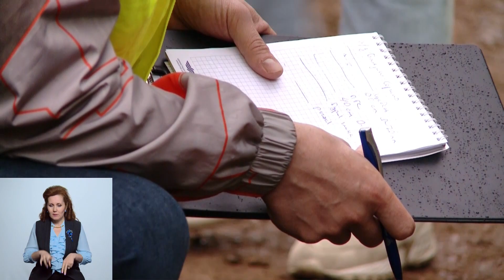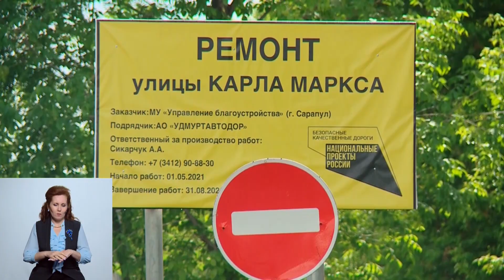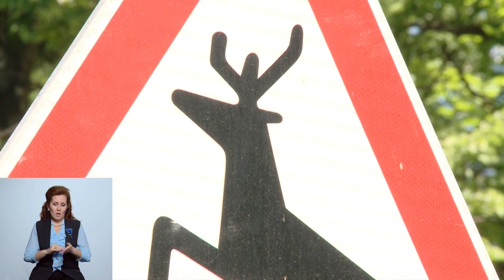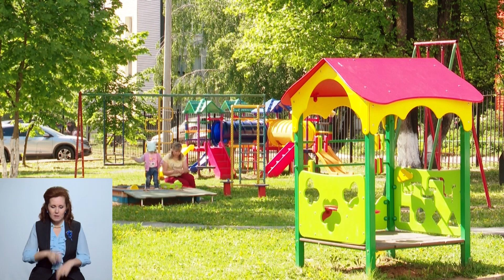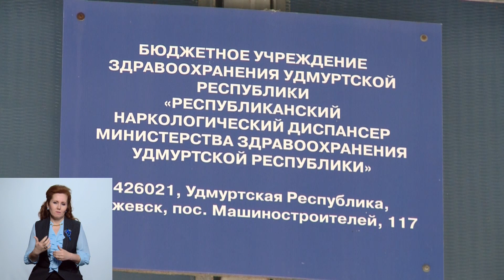Новости (Вечерний выпуск) 31.05.2021